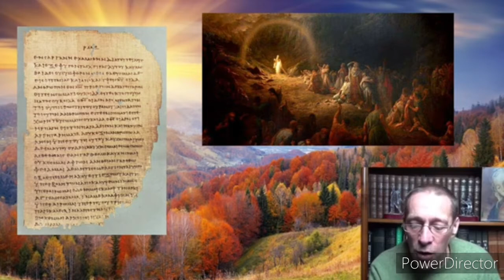Hades 21- Is the rich man in the parable in the hell of the damned or in the Hades? (Lk 16:19) 5 min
English corrected translation

Voice over by Sébastien Bédard

from

 illustrated

 Is the rich man in the parable in the hell of the damned, or is he in the Hades, the Sheol, the passage of death?  This is a real question that arises, when you look at all the fathers of the Church, up to the time of Benedict 16, the doctors of the Church, all said that he was in hell of the damned.  They relied upon the fact that at one point Abraham answered this particular rich man, as it is found in Luke chapter 16, from verse 19 onwards. He answers: a dike has been placed between you and us,  who are in paradise, Abraham's bosom, in such a way that you cannot come here. "And so some have interpreted that this dike was forever and therefore, this rich man who nevertheless seems repentant, who prays so that his brothers be warned, that they do not arrive in this place of suffering, by which he begs for the grace to be given to him, which seems to thirst for God. This man seems damned for eternity. Founded upon the fore-mestioned explanation, a theory had been developed during the Middle Ages as to what in hell, men repenting but because they did not know Christ, nor did not love Christ at the time of their death, and therefore after their  death, they arrived without grace, could be damned, a bit like a lottery, when the axe fell.  Our repentance, of this eternal hell of God's justice applies, it was too late, too bad for them.  In reality, when we look more closely at the biblical text, it does not say that he is in the hell of the damned, it states that he is in the Hades, in other words the passage of death, the  hell.  For the first time in 2007, in an encyclical bearing magisterial authority, spe salvi, at number 44-45, Pope Benedict 16 addressed this text, and against all tradition he probably said that this rich for  him, the sentence has not been pronounced, he is not in definitive hell.  Probably more like that he is in purgatory, that means that this rich had been  condemned to purify himself through the sufferings which he lives, that he did not live while upon earth to acquire a heart ready for the salvation, which will be proposed to him  .  it changes everything!  At that moment his attitude, full of concern for his brothers and who thirsts for grace, becomes explicable.  He cannot be damned because he is repentant.  What happened to him, like putting things back together?  Pope Benedict 16 continues in spe salvi, at number 47, and says some theologians say that the appearance of Christ, to those who are in the passage of death, this is what shows them their own sanity, which upsets them.  Deep within their hearts and seeing him, seeing his face, his tears, his heartbeat, they find salvation there.  They can be saved.  The Pope does not make it a dogma of faith, he proposes it to the Church, but then he advances theological research enormously.  It would seem that the famous text of Saint Peter in the first epistle, chapter 3, verse 19, takes on its meaning when he says: "It is He, Jesus, who went even to preach to the spirits who were in prison, to those who once refused to believe when God was patient and that on the day that Noah built his ark, in which a small number in all eight people were saved from drowning in the water. "  Water means purification by suffering.  So before concluding, a small objection must be given.  A pope, in a solemn, infallible dogma,  Pope Benedict 12, during the middle ages, a pope from Avignon said: We must hold it as a revealed truth that after death a man who does not have grace, is damned for eternity, immediately.  There is no salvation for him and so we should say that it's impossible to interpret this in such a way.  They are after death, this rich man is after death, it is too late, he is damned.  We cannot turn the solemn dogma into a lie.  In reality the solution is very simple, it is that we interpreted this dogma of Pope Benedict 12, as after death, that means after biological death, after heart failure.  While obviously these are words coming from the Holy Spirit who speaks of the doctrine of salvation, it is after death in the biblical sense, therefore the passage between this world and the next, sometimes called the Sheol, or the hadès, the passage wherein  souls have not yet seen Christ, and where the angel of the Lord may at some point, as for the time in the Old Testament, announce to them this salvation to come.  Then they can turn to Him, so that after this passage, after death, if someone is not in the state of  grace, it is because he has refused it, perfectly lucidly, in total self-control.  This is blasphemy against the Holy Spirit, they are immediately damned, because they want to be damned.